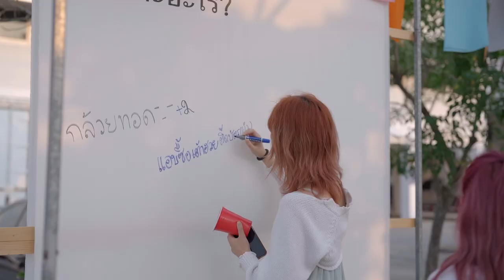PSU.WIT HOMECOMING 2023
PSU.WIT

Official : 4goompa
Filming by 4goompa
Line : 4goompa